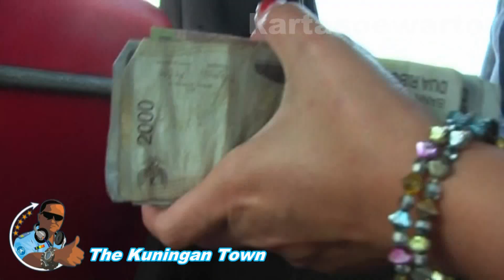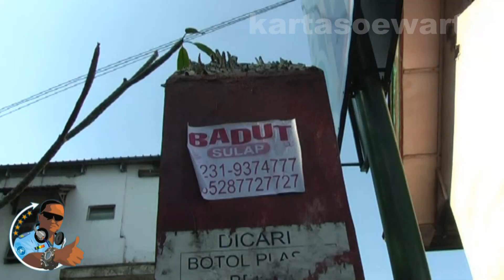Buy Sandals (Disco Music)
Go To Town For Buying Sandal

Video At :
Kuningan Town, West Java, Indonesia

By :
Suwarto Kartasoewarto Wartonet Production

With Oldie & Nostalgia Love Songs

AVCHD SDHC HDMI Blu-ray 3MOS Leica Dicomar Full 2D Converted To 3D HD 1080p Wide Screen 16:9 Dolby Surround Digital 5.1